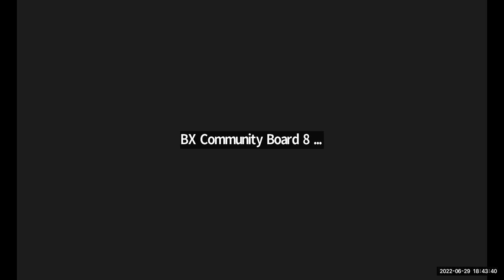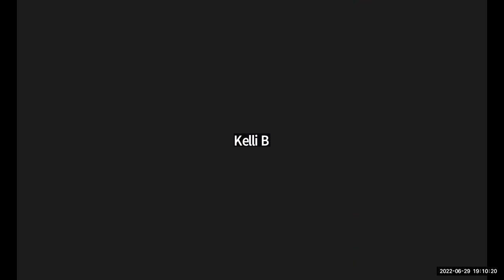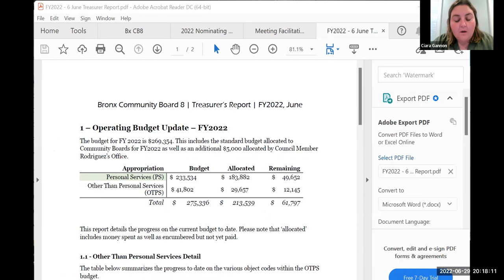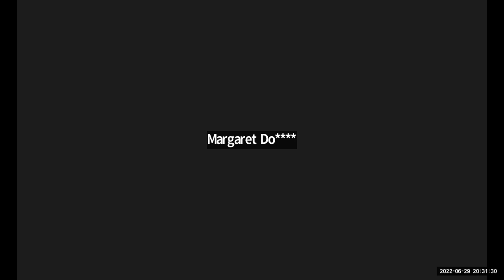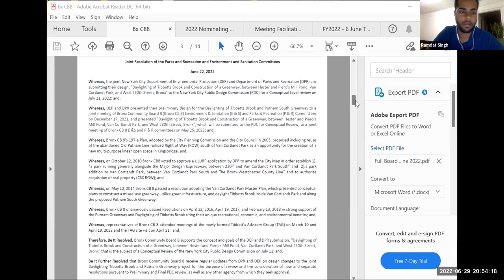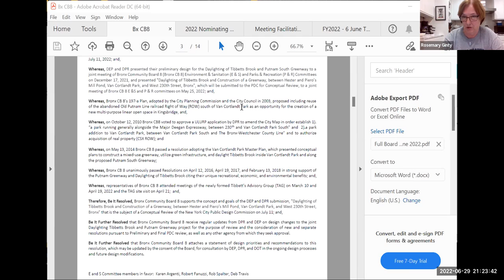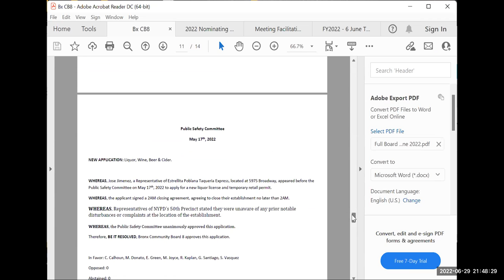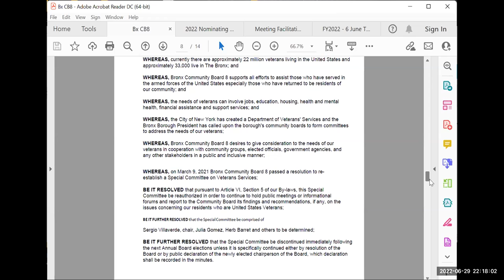Full Board Meeting June 29 2022